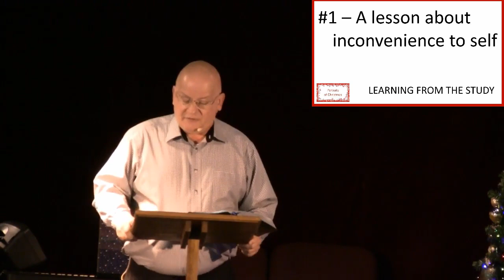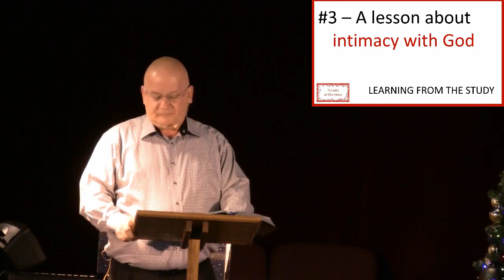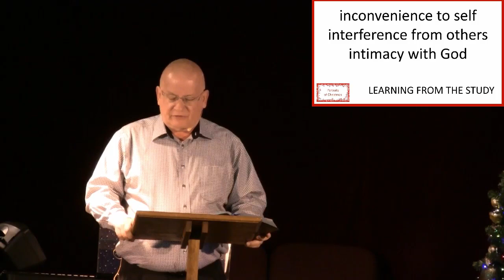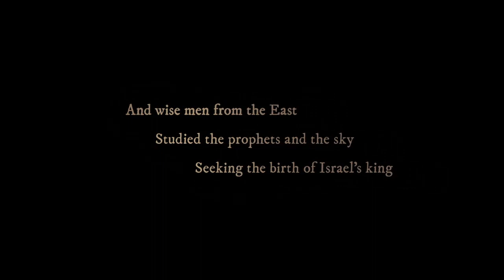Portraits of Christmas - A Portrait of Seeking: The Wise Men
Join Pastor Mark in the series, Portraits of Christmas. The fourth lesson focuses on " A Portrait of Seeking: The Wise Men." In Matthew 2:1-12, their story is a story of searching, looking, pursuing, hunting, chasing and tracking. As we are searching, looking, pursuing, hunting, chasing, tracking Jesus, let us realize that our decision to follow Christ will come at an inconvenience to self, with interference from others, and from our own intimacy with God. As the old adage says: "Wise Men Still Seek Him"...